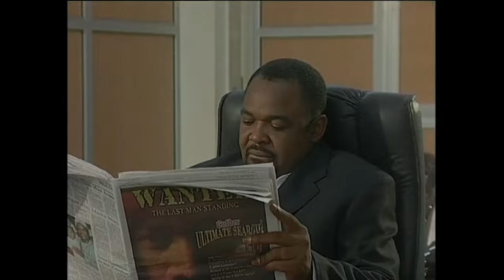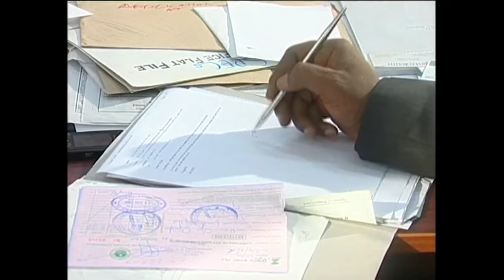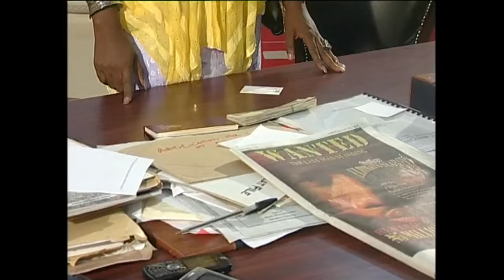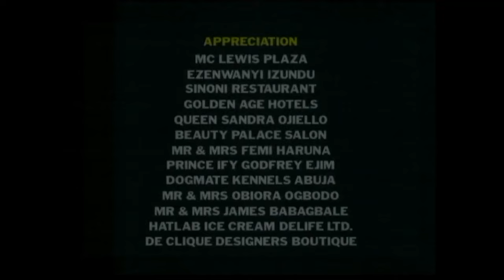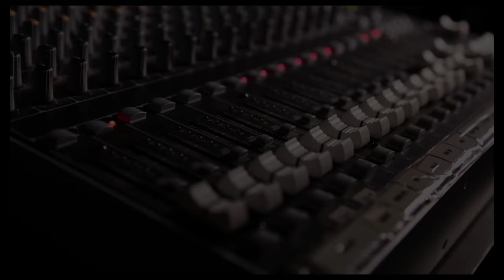You Will Miss A Big Life Lesson If You Miss Watching This True Life Story - A Nigerian Movie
This Nigerian movie is about Lucia who looks innocent and adorable yet inside of her is a rumbling ocean of liquid fire. Once you let her into your secrets, you have unwittingly signed your death warrant.